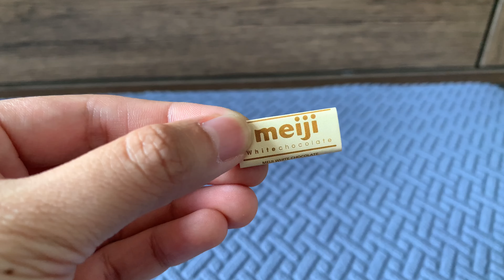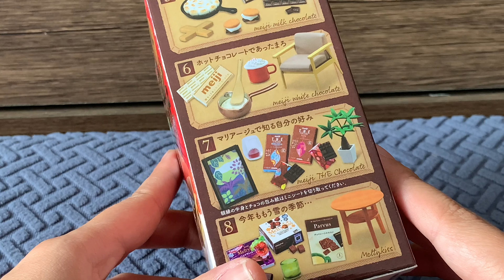Re-ment Meiji Chocolate Sweet Time Complete Unboxing